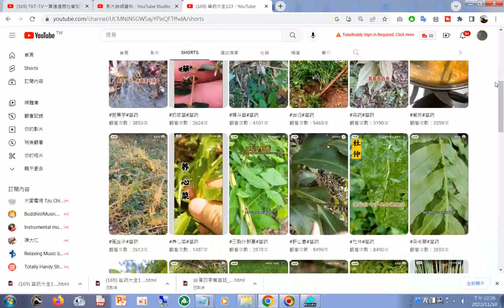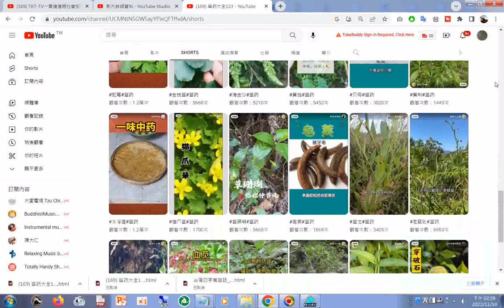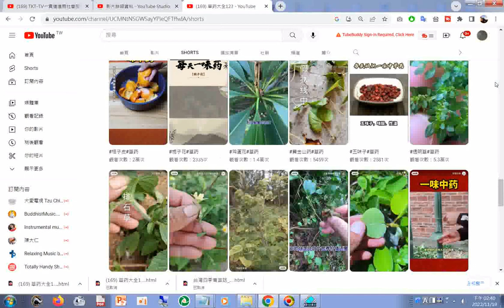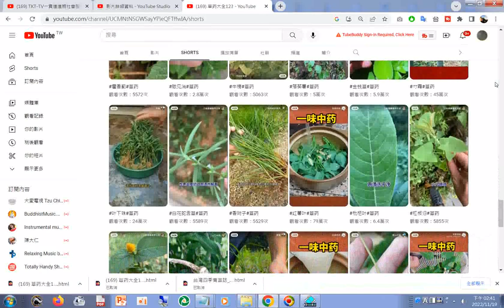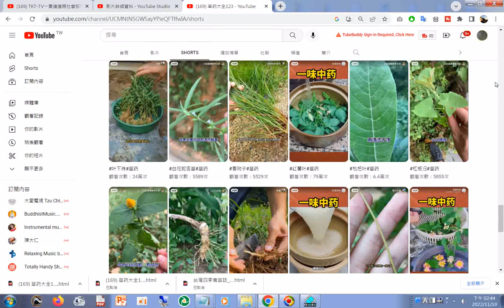split 001#草药大全123 草藥大全123 頻道 一百多種#藥用植物 影像紀錄 YouTube html20221119#本頻道影片版權開放